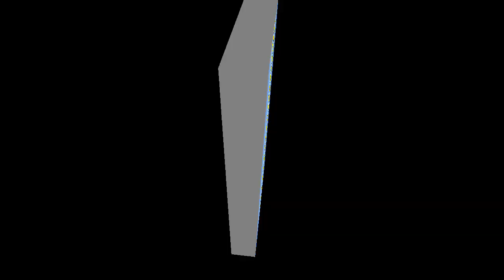ADIBASI SENGEL ABHYAN PAHTA KHON SAHID DIWAS MANAW . GUNDURIA . RAIRANGPURE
Sengel Media